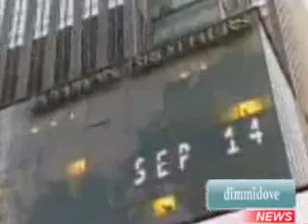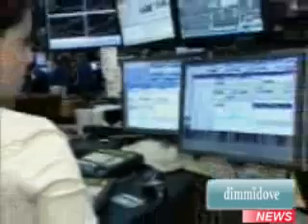Lehman, crack da 613 miliardi di dollari...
Parte delle procedure di Chapter 11 prevedono che gli uffici siano chiusi con una certa gradualita'» e l'Italia non fa eccezione, dato che «Lehman Italia non esiste come societa' indipendente ma dipende da Londra, le cui sorti sono chiare». Lo ha detto all'agenzia Radiocor Rainer Masera, managing director per l'Italia di Lehman Brothers. Man mano che i curatori prendono il controllo delle diverse attivita', spiega Masera, «ci sara' la chiusura degli uffici» e per quanto riguarda l'Italia, la prospettiva che la chiusura si completi entro la settimana e' indicata come «credibile».

Seimila licenziamenti in Europa

La banca statunitense Lehman Brothers ha ufficialmente chiesto oggi al tribunale fallimentare di New York l'amministrazione controllata ex articolo 11. Nell'atto con cui ha formalizzato la sua bancarotta, Lehman indica di aver debiti per la somma colossale di 613 miliardi di dollari. Lo anticipa il Wall Street Journal nella sua edizione online.

Lehman Brothers, gia' quarta e blasonata banca d'investimenti di Wall Street, ha anche deciso, secondo quanto riportato dall'agenzia AdnKronos, il licenziamento di 6 mila dipendenti in Europa, comprese, per quel che riguarda l'Italia, il personale delle sedi di Milano (120) e Roma (20). I licenziamenti sono operativi da subito. Stamane il broker Usa, il cui titolo e' stato sospeso dagli scambi mentre il valore tendeva ormai ad azzerarsi, ha inoltrato la richiesta di protezione dai creditori garantita dal capitolo 11 del diritto fallimentare Usa.

Circa 26 mila persone in tutto il mondo lavorano per Lehman, di cui per l'appunto seimila in Europa, e oltre 10 mila soltanto a New York. E la Grande Mela si prepara a un nuovo terremoto. La crisi del fine settimana nel settore bancario potrebbe provocare una perdita di altri 50 mila posti di lavoro in una citta' e un settore che dall'inizio dell'anno ne ha persi gia' centomila. Per far fronte all'emergenza Michael Bloomberg, il sindaco miliardario ex trader di Salomon Brothers, ha convocato un vertice a City Hall con i suoi piu' stretti collaboratori

«La Banca d'Italia segue con attenzione gli sviluppi sui mercati, in collaborazione con le Autorita' di settore. Da una prima ricognizione risulta che in Italia il rischio di controparte e il tasso di esposizione nei confronti di Lehman Brothers appaiono nell'aggregato limitati». Lo hanno rilevato fonti di Bankitalia. Una posizione, quella di Palazzo Koch, sostenuta, anche se con argomentazioni meno tecniche, dal presidente del Consiglio Silvio Berlusconi: «Questo - ha commentato Berlusconi a proposito del fallimento di Lehman - in Italia non può succedere, gli italiani non sono come gli statunitensi, non sono spenditori al di la' delle loro entrate, sono operatori economici e il patrimonio immobiliare non ha subito la flessione che c'e' stata in America, le banche non hanno dato il 100% del mutuo e le banche sono solide».

Pubblica gratuitamente i tuoi annunci entra in